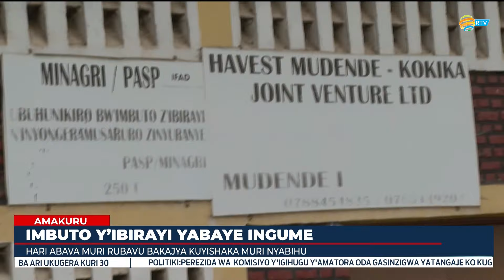AMAKURU YA SAA SABA | Tariki 30.08.2024